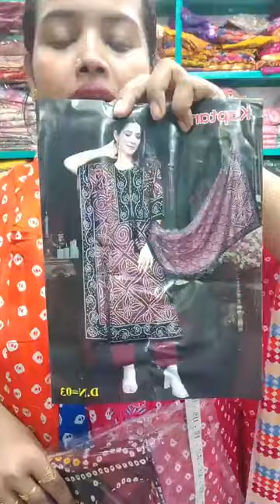১০০ ২০০ ৩০০ টাকা ইন্ডিয়ান ড্রেস হাই কোয়ালিটির ড্রেস পার্টি ড্রেস দেশীয় শোরুম ড্রেস @#০১৪০৮৪৯৫০৪১